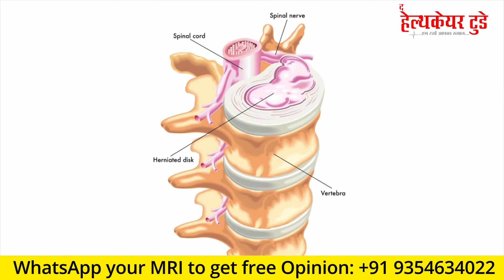गर्दन का दर्द, क्या हैं कारण और इलाज कैसे करे ! Neck Pain / cervical spondylitis treatment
4. ACL इंजरी के बाद भी नहीं है दर्द, तो क्यों कराएं ट्रीटमेंट ACL TEAR SYMPTOMS AND DIAGNOSIS
6. आइये जाने, मैं कैसे करता हूँ ACL सर्जरी, why ACL all inside fibre tape is better then screw surgery
7. क्या आपके कंधे की मांसपेशी में दर्द है ? तो देखें ये वीडियो , SHOULDER SUPRASPINATUS TENDINITIS
9. क्या आपका कंधा भी उतर गया है तो देखे ये विडियो, Best Shoulder Dislocation TREATMENT
10. ACL INJURY, HINDI Q&A WITH DR MANU BORA, HOW TO DIAGNOSE ACL TEAR AND TREATMENT

What’s neck pain?
Your neck is made up of vertebrae that extend from the skull to the upper torso. Cervical discs absorb shock between the bones.

The bones, ligaments, and muscles of your neck support your head and allow for motion. Any abnormalities, inflammation, or injury can cause neck pain or stiffness.

Many people experience neck pain or stiffness occasionally. In many cases, it’s due to poor posture or overuse. Sometimes, neck pain is caused by injury from a fall, contact sports, or whiplash.

Most of the time, neck pain isn’t a serious condition and can be relieved within a few days.

But in some cases, neck pain can indicate serious injury or illness and require a doctor’s care.

Causes of neck pain-
1. Muscle tension and strain
2.Injury
3. Heart Attack

How to ease neck pain at home
If you have minor neck pain or stiffness, take these simple steps to relieve it:

Apply ice for the first few days. After that, apply heat with a heating pad, hot compress, or by taking a hot shower.
Take OTC pain relievers, such as ibuprofen or acetaminophen.
Take a few days off from sports, activities that aggravate your symptoms, and heavy lifting. When you resume normal activity, do so slowly as your symptoms ease.
Exercise your neck every day. Slowly stretch your head in side-to-side and up-and-down motions.
Use good posture.
Avoid cradling the phone between your neck and shoulder.
Change your position often. Don’t stand or sit in one position for too long.
Get a gentle neck massage.
Use a special neck pillow for sleeping.
Don’t use a neck brace or collar without your doctor’s approval. If you don’t use them properly, they can make your symptoms worse.